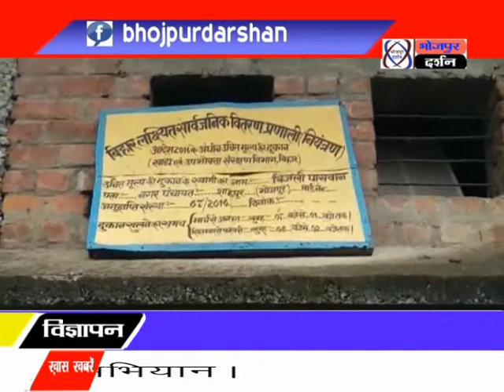भोजपुर दर्शन न्यूज़#शाहपुर में राशन कार्डधारियों ने डीलर पर अवैध वसूली का आरोप लगाया